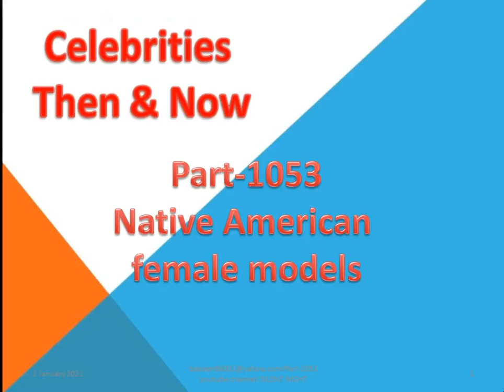Female models from Washington D.C. Part 1053/Camera